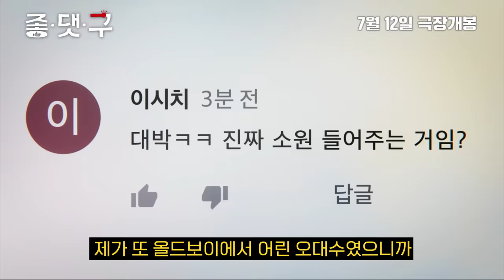영화배우끼리 운동했습니다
[장소협조] 김성환짐
서울특별시 강남구 논현로 419 PMK빌딩 B1층